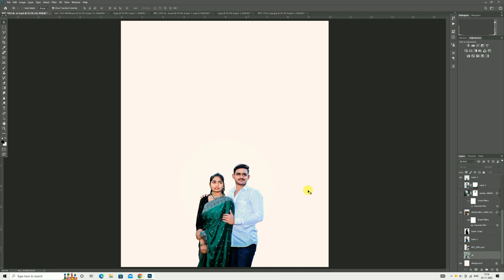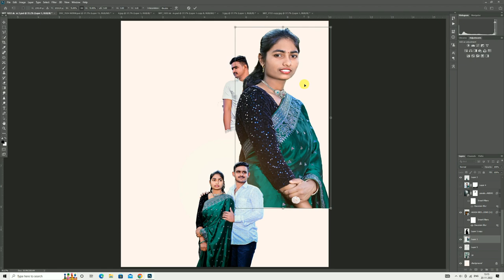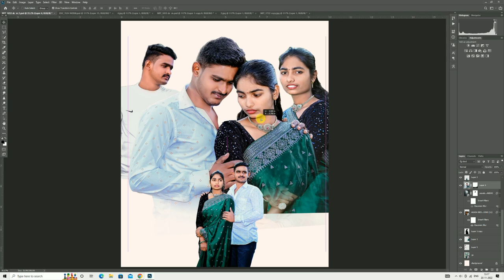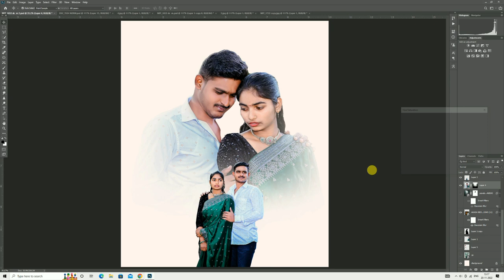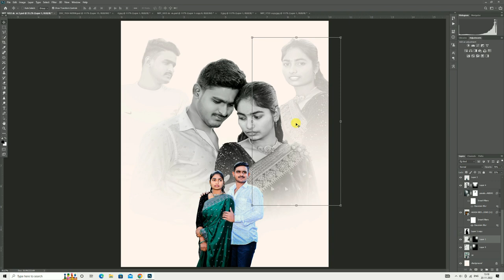Create a Double Exposure Pre-wedding | photoshop duel effect 2023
hii gyus
mere video kese lage o comment box muje bato kuch galti ho toy bato mey agle video o galti honey na dunga
psd link nichey download karo enjoy karo
- voice pr video aygi jaldi he tab suppourt karo

-Mey apko 100% perfect kar dunga apko sirf hard work kr na hey or video ko pura dekh na hey

▪️Apko ye video dekh kr 1 pic 10 bar edit kr ni hey tab apka skin work perfect baan jayega
▪️ Keep Sharing my video or dil sey support karo
▪️ Video mey koi problem hoga toy muje comments box mey batao mey agey jake ye mistake na karu

▪️ Dm for all types editing
PHOTOSHOP TUTORIAL:Pre-Wedding Photo Editing
Basic Selections - Adobe Photoshop for Beginners - Class 1
Pre wedding Photo Dual Exposure Editing in photoshop 2022
Pre wedding photoshop manipulation tutorial step by step in hindi
Make Pre wedding Photo Poster Like 3D - Photoshop Tutorial
How to edit TIMELESS wedding photos FAST! Lightroom Editing Tutorial - Natural + Beautiful Presets
prewedding pic kese edit  kare
prewedding video
prewedding pic
prewedding shoot
double expousre edit